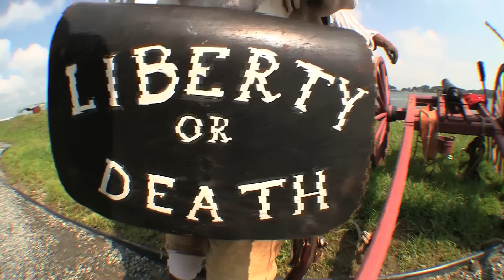The Battle of Cricket Hill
This video is of a reenactment of a Revolutionary war battle which took place in July 1776 in Matthews County, Virginia.